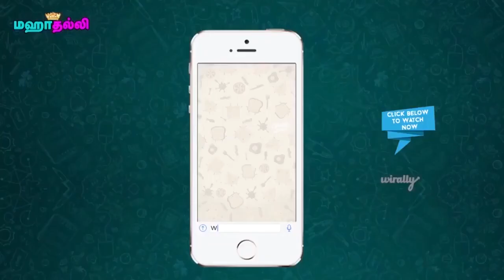Raw banana Health Benefits - Tamil Health Tips